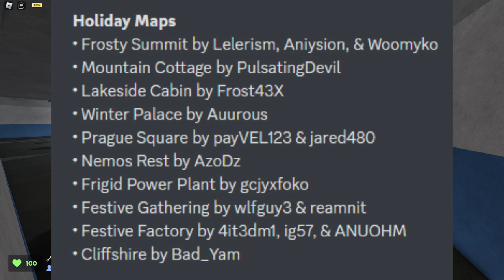EVADE'S NEW CARRY ANIMATIONS ARE AMAZING! [ WINTER UPDATE ]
Game Title: Evade